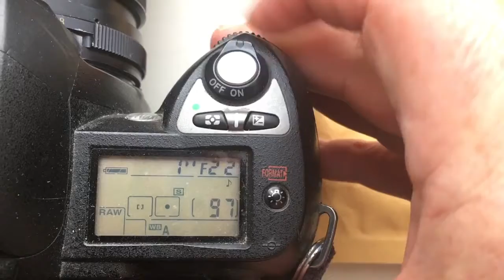For Chun № 14.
Nikon programmable chip-dandelion 35mm/f2.5-22